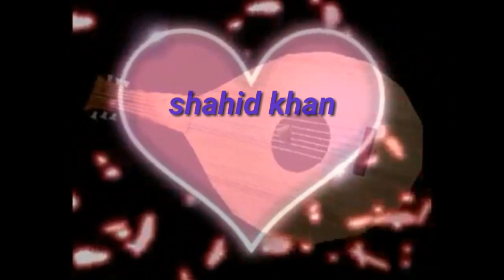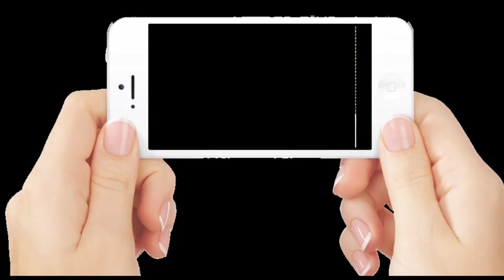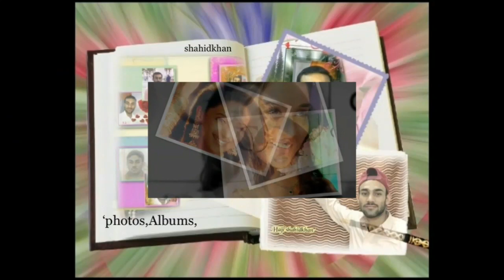💑Jab Tum Aa jate ho samne💑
Jab tum Aa jaate ho samne
Kuch saaz dilo mein bajte hai Jab tum aa jate ho samne, Jab tum aa jate ho samne Jab tum aa jate ho samne..